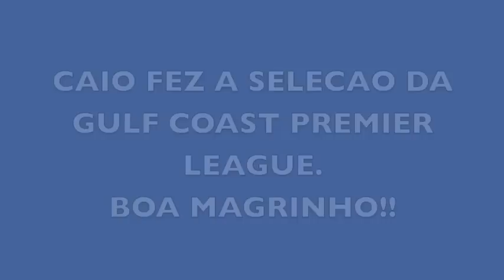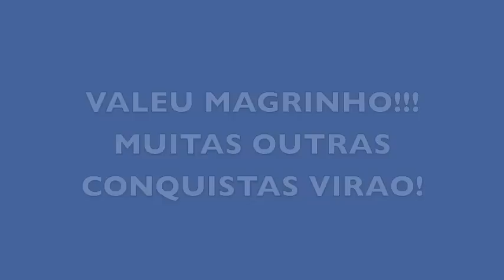CAIO PDP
Caio PDP Experience at the Gulf Coast Premier League